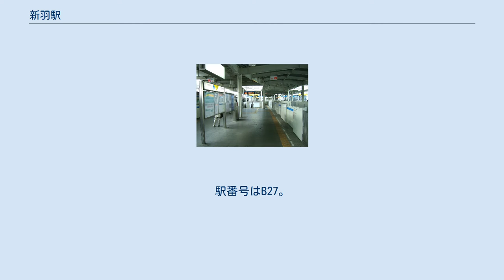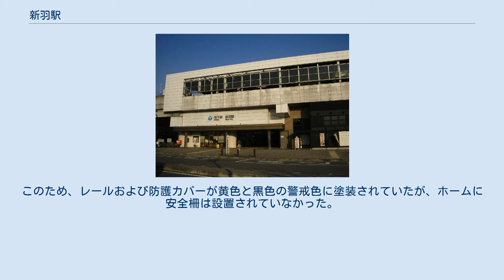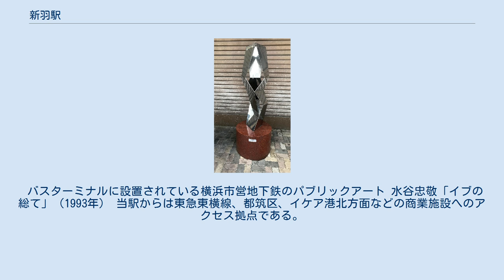新羽駅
ホーム（2008年3月） 新羽駅（にっぱえき）は、神奈川県横浜市港北区新羽町字仲町にある、横浜市営地下鉄ブルーライン（3号線）の駅である。
新羽車両基地への出入庫線が分岐しており、乗務員交替駅でもある。
 当駅周辺地区は、横浜市における都心（ツインコア）の一つである「新横浜都心」に指定されている。
 神奈川県道140号川崎町田線（港北産業道路）の新羽駅前交差点にあり、鶴見川沿いで地形は平坦であり、低層住宅・事務所・中小工場・倉庫などが混在する地域である。
地下鉄の開業に合わせて、駅の西側にバスターミナルが設置された。
 3階にプラットフォームがある高架駅で、新羽車両基地への入出庫線があることから2面3線になっており、また前後に分岐器も設けられた大規模な駅である。
 地名から採られた。
なお、地名は「新羽町」と「町」の字が付いており、建設中の仮称駅名も「新羽町」であった。
 島式ホーム2面3線を有する高架駅で、湘南台方面とあざみ野方面は別ホームである。
中線は両方向共用となっており、主に新羽車両基地への出入庫列車や日中に毎時2本設定される当駅始終着湘南台方面の普通が使用している。
 ブルーラインは第三軌条方式で電化されている。
駅部分では第三軌条をホームの反対側に設置し、乗客が万一転落した場合の感電の危険性を低めている。
しかし当駅では2･3番線ホームは両側から乗降が可能なため、3番線ホーム直下に第三軌条が設置されており感電の危険性が高かった。
このため、レールおよび防護カバーが黄色と黒色の警戒色に塗装されていたが、ホームに安全柵は設置されていなかった。
そのため、ワンマン運転実施のためのホームドアの設置工事にあたっては、当駅3番線ホームが最初の施工となり、2007年4月21日に使用を開始した。
 2020年度の1日平均乗降人員は17,248人（乗車人員：8,582人、降車人員：8,666人）である。
 駅周辺は古くからの工場地帯であるが、ブルーライン開業後はマンションなどが立地するようになっている。
 バスターミナルに設置されている横浜市営地下鉄のパブリックアート 水谷忠敬「イブの総て」（1993年） 当駅からは東急東横線、都筑区、イケア港北方面などの商業施設へのアクセス拠点である。